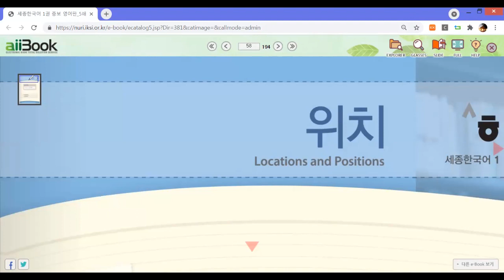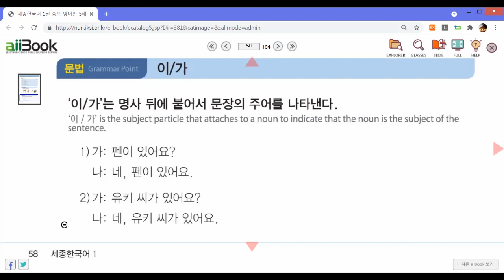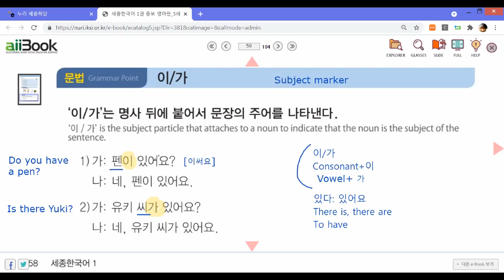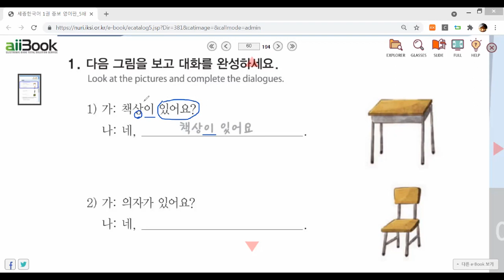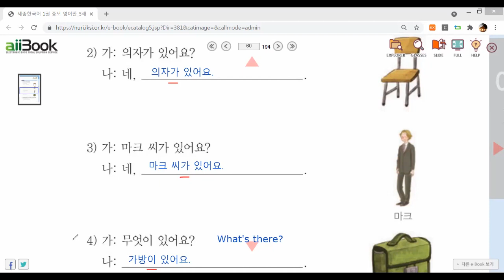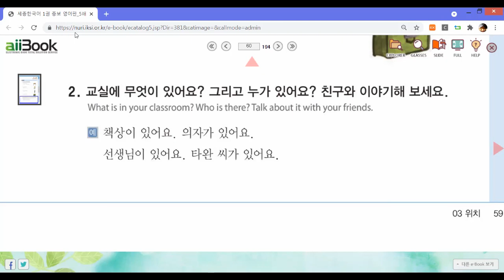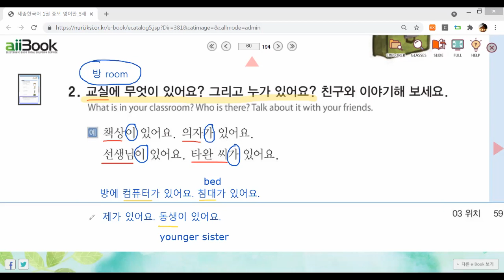sejong1-ch3-p1 세종1- 3과- 대화1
세종한국어1 3과 대화1 p.58

이/가
subject marker
We already studied another subject marker 은/는. And I also posted up a video about the difference between 이/가 and 은/는. Check it out later.

If the last syllable of the noun has a final consonant +이, and the last syllable of the noun is finished with a vowel + 가,
Why? For easier pronunciation.

있다
has two meanings, there is, there are or to have.

vowel+가
consonant+이

있다: 있어요[이써요]
There is, there are
To have

펜이 있어요? Do you have a pen?
유키 씨가 있어요? Is there Yuki?